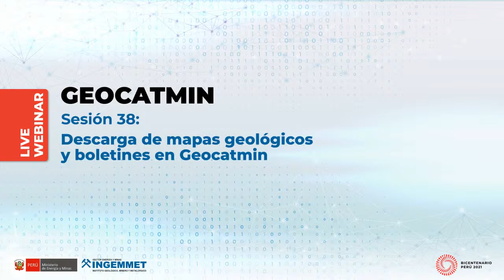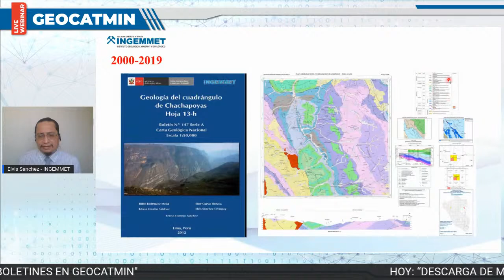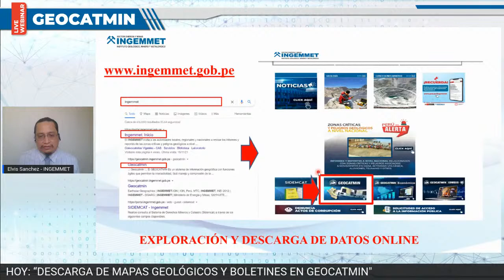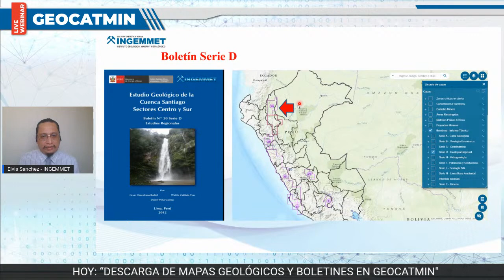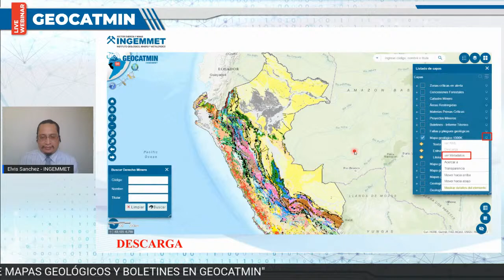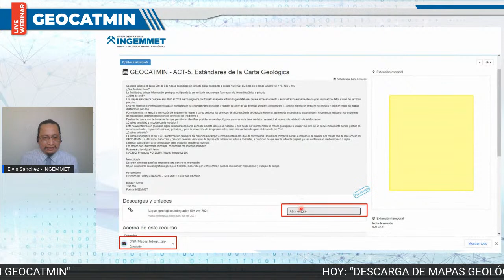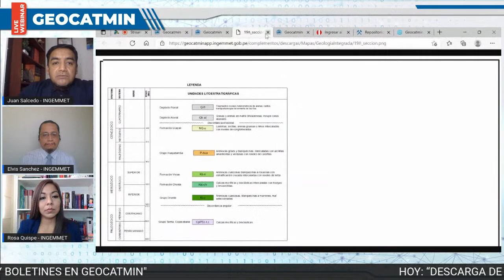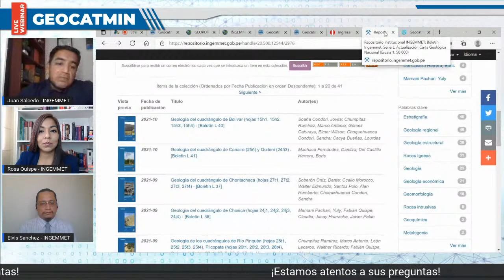HOY: “DESCARGA DE MAPAS GEOLÓGICOS Y BOLETINES EN GEOCATMIN"